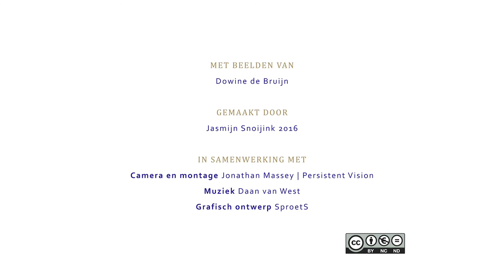De bacteriefabriek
De natuur heeft ongelooflijk veel te bieden. We hebben al tal van bacteriën voor ons aan het werk kunnen zetten, bijvoorbeeld voor de productie van insuline, antibiotica en andere nuttige stoffen. Maar er zijn ook trucjes die een chemicus beter beheerst dan de levensvormen die we uit de natuur kennen. Het zou geweldig zijn als we die trucjes uiteindelijk ook door bacterieën kunnen laten uitvoeren. Dowine de Bruijn houdt zich bezig met organische chemie en probeert onnatuurlijke katalysatoren in te bouwen in bacteriën.

Volg Dowine de Bruijn op facesofscience.nl.

Met beelden van: Dowine de Bruijn

Gemaakt door: Jasmijn Snoijink 2016
Camera & montage: Jonathan Massey | Persistent Vision
Muziek: Daan van West
Grafisch ontwerp: SproetS